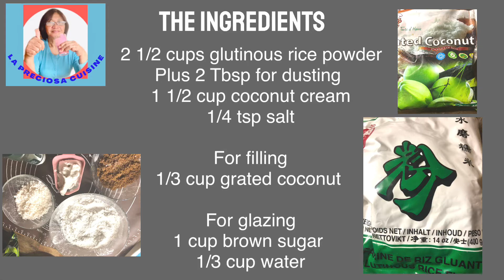CASKARON ILOKO BUCHI STYLE | How to make Buchi Caskaron Iloko Style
Hi guys
Have you heard of this rice cake, Caskaron? Caskaron is originated in Ilocos region especially in the villages of Ilocos Norte. We usually make this in the season of sugarcane harvest. When cooking the sugarcane juice to become into molasses or tagapulot, that’s the time the neighbours and relatives share in making the caskarons so that everyone can eat this very special caskarons because not all the villagers have sugarcane planted in their farms. So by doing this it creates a bonding moment with the people in the village. I miss this time of being close together with neighbours and relatives. I hope guys I had shared you a bit about our traditional life in my place. God bless🙏